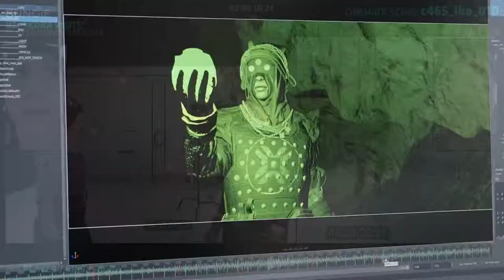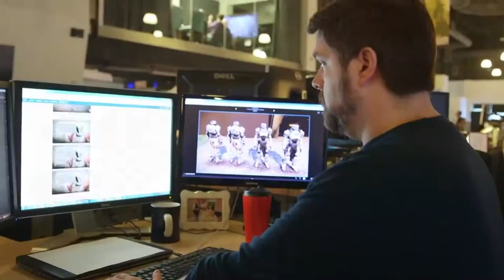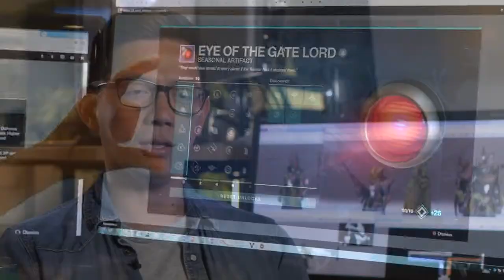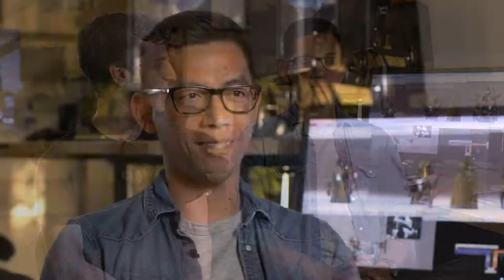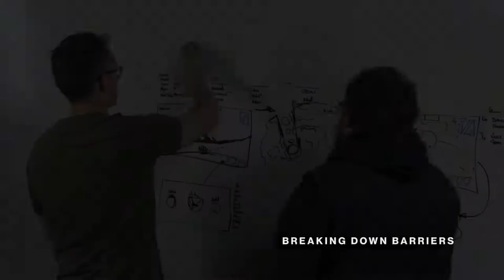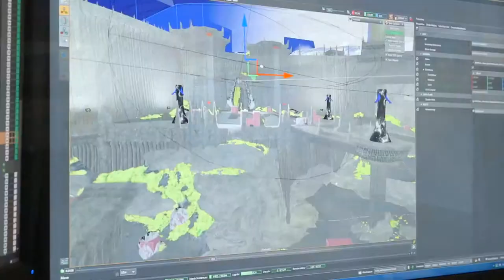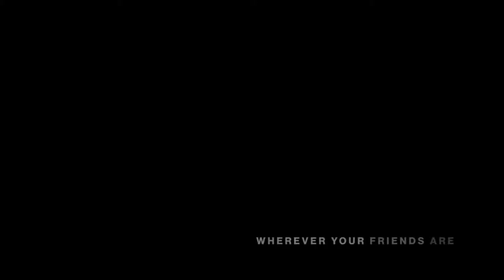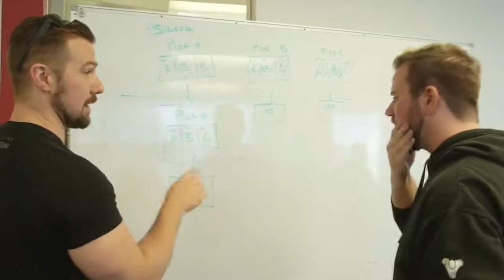Destiny 2 | Shadow Keep Details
So we got some juicy info from Bungie and damn There's so many changes coming to Destiny 2. A lot of them are exciting and some are really unexpected! So lets check out some of the new stuff coming.

PSN: Fixedtony